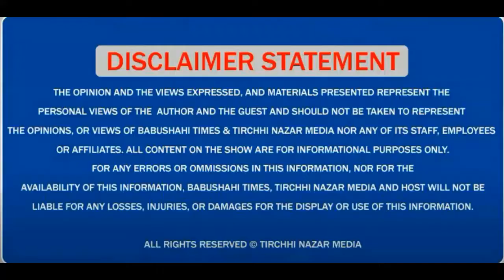Deep Sidhu ਦੇ ਭੋਗ ਤੇ ਪਹੁੰਚੇ Simranjit Mann ਦੇ ਪੁੱਤਰ Iman Singh Mann ਕੀ ਬੋਲੇ, ਸੁਣੋ